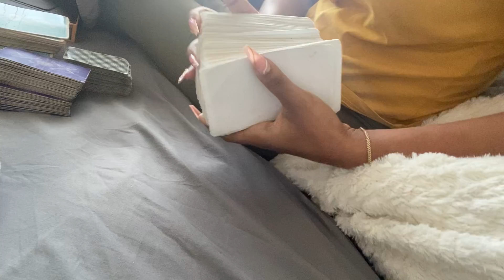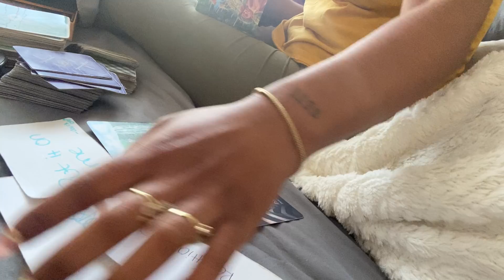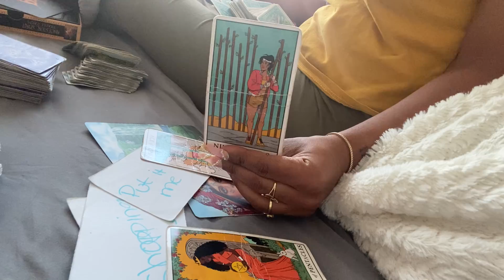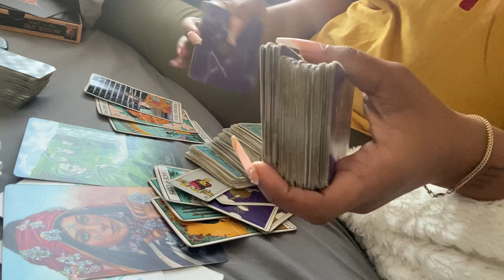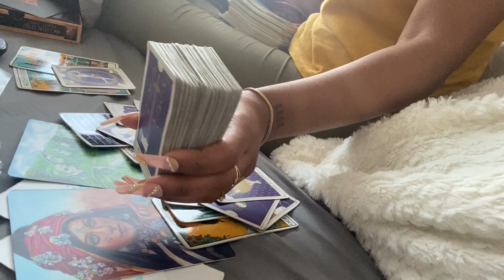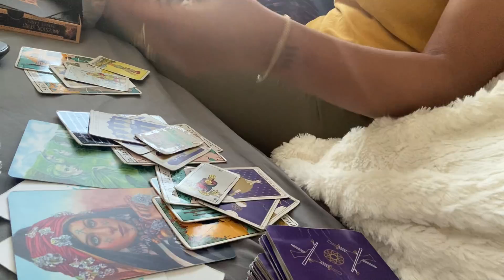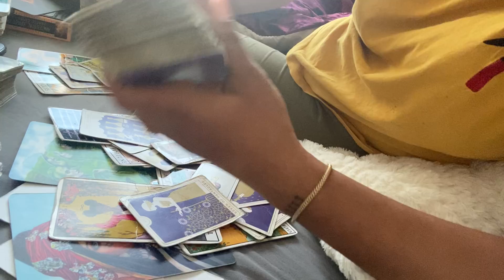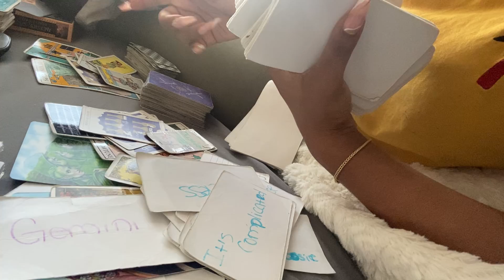THEY BEEN SUPPRESSING UR ENERGY GIFTS&ABILITIES SINCE U WERE CHILD EVRYTHIBG U SAID WOULD HAPPEN DID